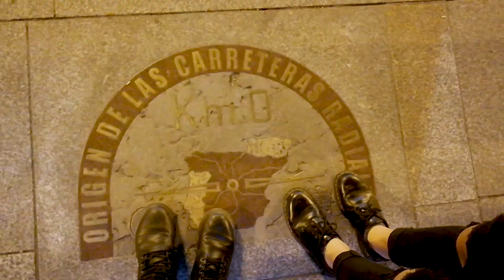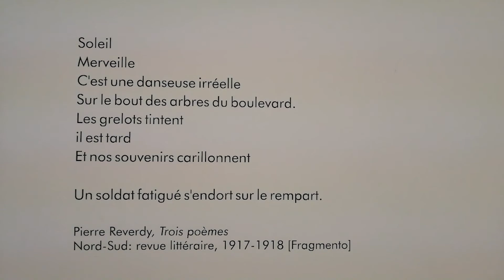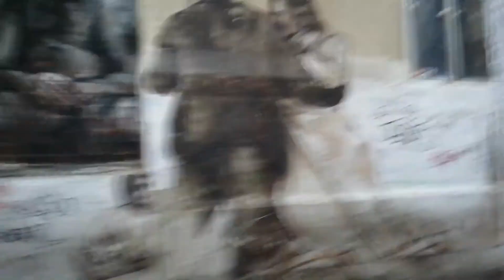VADROUILLE #2 : 80 M AU DESSUS DU VIDE ?!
Salutations !
Je t'emmènes avec moi quelques jours à Madrid !